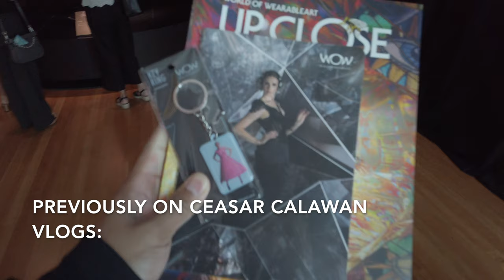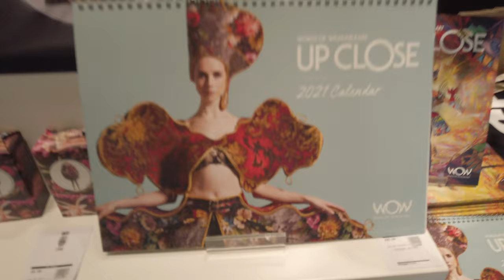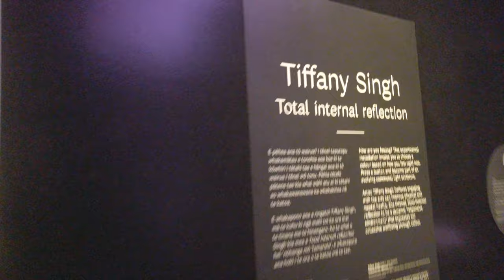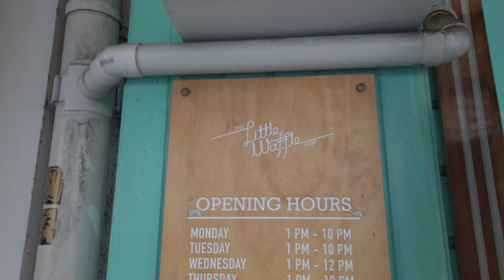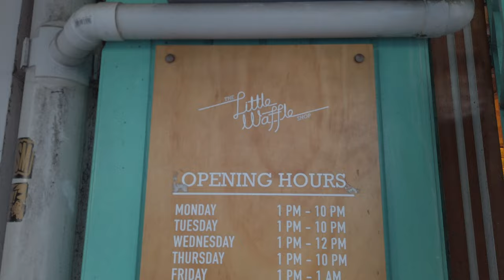Vlog 47 - DAY 3 WELLINGTON TRAVEL| Food Trip | Cable Car | TOI ART | Shopping | Ceasar Calawan Vlogs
Day 3 travel with Hugz is here na po!  Gala gala at Food trip na may konting shopping.  Enjoy po kayo! Sorry sa paghihintay.  God bless.

Love,
Ceasar Calawan.

Profile:
Hi everyone!